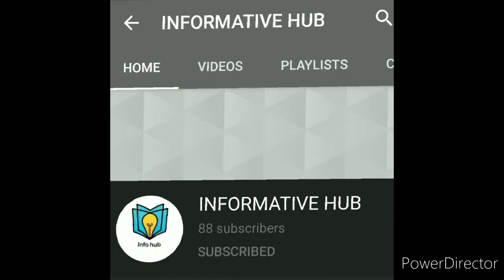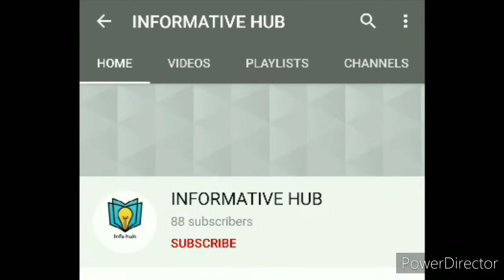About Lord Ganesh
Hi Hello Namaste friends .in this video we have describe about lord ganesh